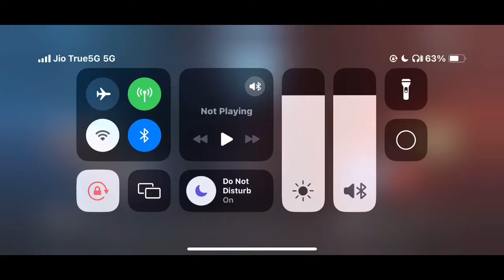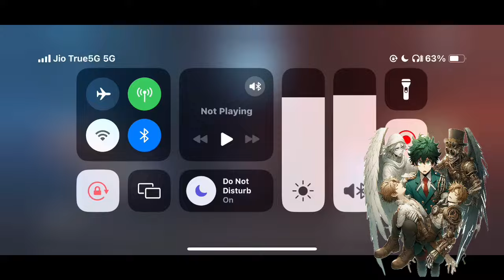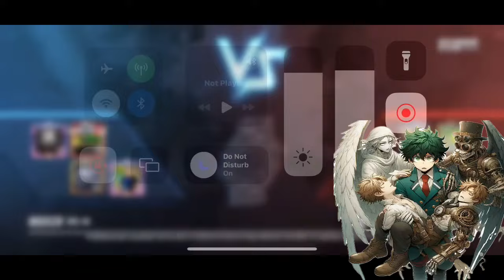What if Deku Rescued Three Lost Souls? |Part 2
Author name:
Jase_Is_Dead